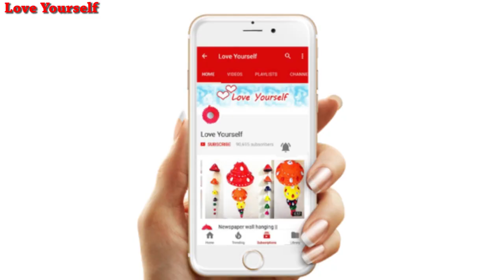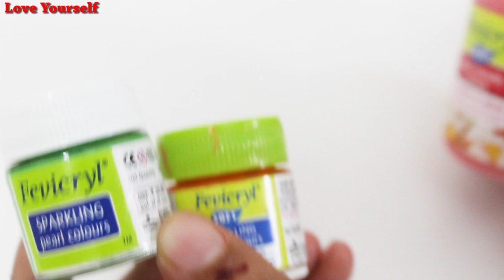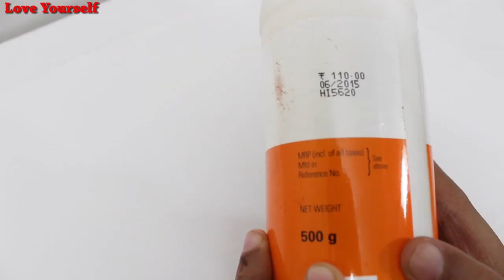Indian Craft material haul | craft materials information | price | uses